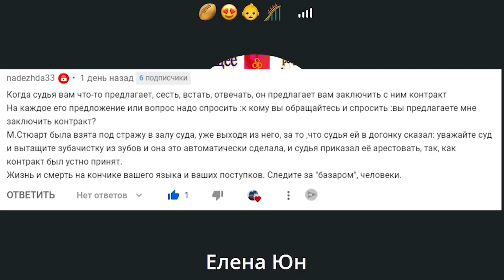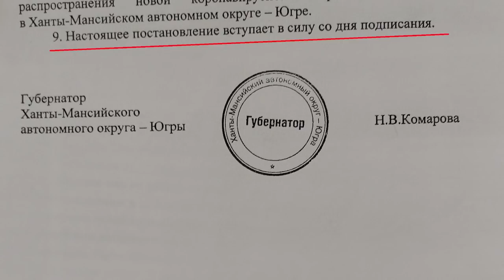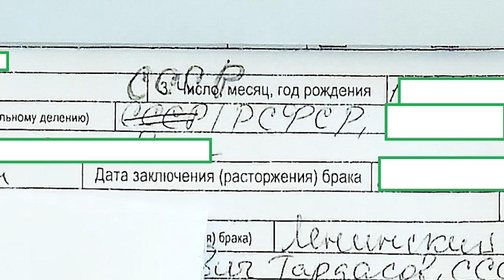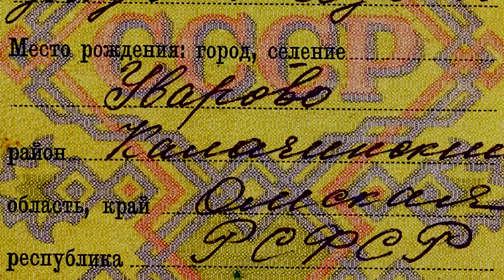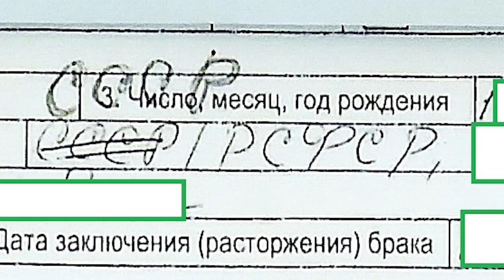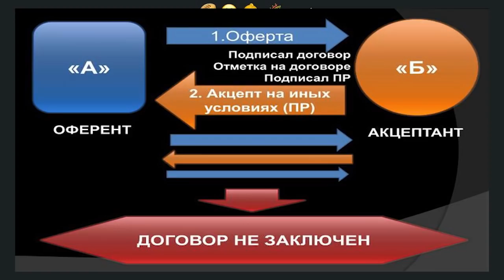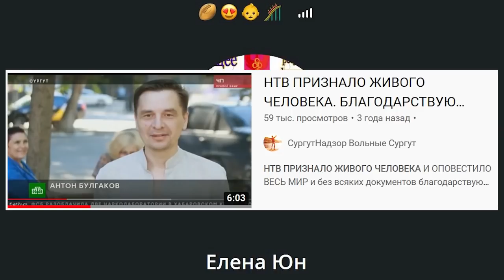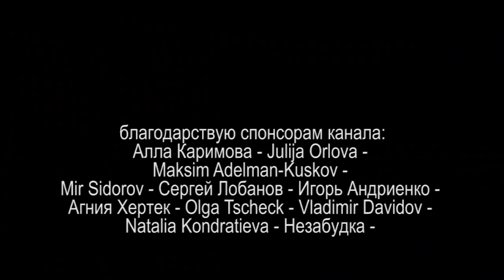30 ЛЕТ БЕЗ СССР или КРИМИНАЛЬНЫЙ ТАЛАНТ 2021.12.06 Сургут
на ты или на вы?

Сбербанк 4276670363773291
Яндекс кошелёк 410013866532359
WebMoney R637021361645